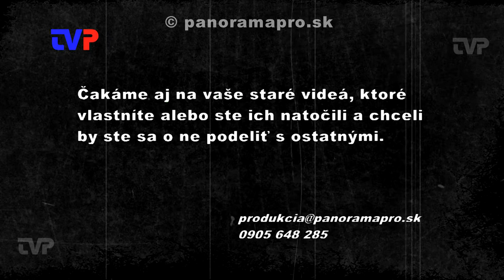Mikuláš 1992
Aj do škôlky na Partizánskej ulici chodil pravidelne Mikuláš. Prišiel aj v roku 1992.